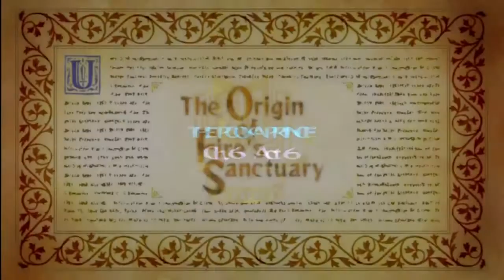Game Fly Rental (63) Odin Sphere: Leifthrasir Part-30 (Cornelius) Pennies from Heaven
No time to sweat the small stuff Cornleius. you need to hurrey to get the coins back from the goblins before King Valentine dumps them in the volcano.

Odin Sphere (Japanese: オーディンスフィア Hepburn: Ōdin Sufia?) is an action role-playing game developed by Vanillaware for the PlayStation 2 home console. It was published by Atlus (Japan and North America) in 2007, and by Square Enix (Europe) in 2008. A remake titled Odin Sphere Leifthrasir was released on PlayStation 3, PlayStation 4 and PlayStation Vita in 2016: Atlus handled publishing duties in Japan and North America, while NIS America published the title in Europe. Using a 2D side-scrolling perspective, the gameplay revolves around a beat em up fighting system, while incorporating RPG elements such as leveling and alchemy — Leifthrasir expands upon and refines these elements. The story, shared between both version, follows five characters on the fantasy continent of Erion during a war between the nations of Ragnanival and Ringford over a weapon called the Crystalization Cauldron, and their roles in the Armageddon, a catastrophe which will destroy Erion.

The game was originally conceived by George Kamitani as first a sequel and then a successor to the 1997 Sega Saturn title Princess Crown. Development began in 2004 after the official formation of Vanillaware. The story, written by Kamitani, was based around the concept of a Valkyrie princess. The scenario and world design incorporated Norse mythology, the works of William Shakespeare, fairy tales and early video games. 2D graphics were chosen over 3D graphics as Kamitani felt the style was stagnating, which necessitated presenting cutscenes as if on a stage rather than in a traditional camera-oriented style. Leifthrasir began development in 2013 as a means of addressing the issues both players and staff had with the original game while keeping the story intact. The music for both versions was composed by a team from Basiscape, led by company founder Hitoshi Sakimoto.

First announced in February 2007, the team had encountered difficulties finding a publisher due to Kamitani's sparse record as a game developer. Atlus picked up the title, but it was delayed into 2006 despite completion so it would not compete with Atlus' other titles that year. The localization was handled by Atlus, and proved challenging in multiple areas. Upon release, it garnered a positive reception from video game journalists: praised with to its story, visuals and old-school gameplay, but criticized its inventory system and framerate issues. The game was also a commercial success, contributing to the rise of Vanillaware as a developer.

Developer(s) Vanillaware
Publisher(s)
JP: Atlus
NA: Atlus
PAL: Square Enix
NIS America (Leifthrasir)
Director(s) George Kamitani
Producer(s) Kentaro Ohnishi
Designer(s) Vanillaware
Programmer(s) Kentaro Ohnishi
Artist(s) George Kamitani
Writer(s) George Kamitani
Composer(s)
Hitoshi Sakimoto
Masaharu Iwata
Mitsuhiro Kaneda
Kimihiro Abe
Manabu Namiki
Platform(s)
PlayStation 2
Leifthrasir
PlayStation 3
PlayStation 4
PlayStation Vita
Release date(s)
May 17, 2007[show]
Genre(s) Action role-playing game
Mode(s) Single-player